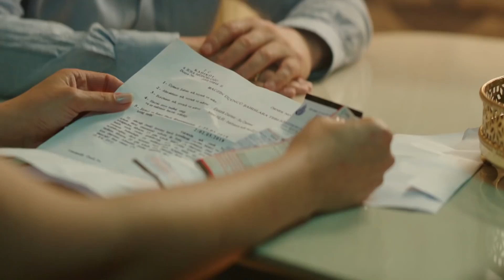İnsanın Başına Ne Gelirse Dürüstlükten Gelir... | Yalan Dolan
Yalan Dolan, kusursuz bir plan yapıp, sistemin hatalarını kullanarak bir banka soygunu yapmak isteyen altı arkadaşın hikayesini konu ediyor. Michael Şahin Derun'un yönetmen koltuğunda oturduğu komedi türündeki filminin oyuncu kadrosunda Şafak Sezer, Çetin Altay, Burcu Binici gibi isimler yer alıyor.

Yayın Tarihi: 1 Mart 2019
Tür: Komedi
Yönetmen: Michael Şahin Derun
Senarist: Michael Şahin Derun
Oyuncular: Şafak Sezer, Çetin Altay, Burcu Binici